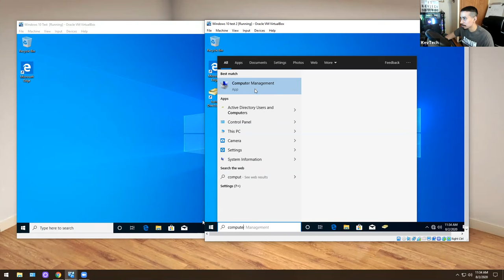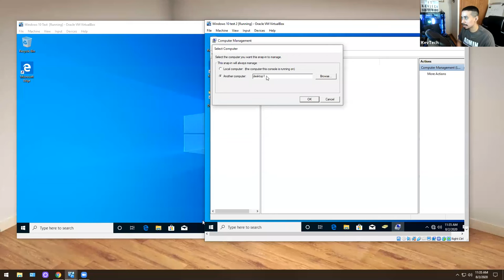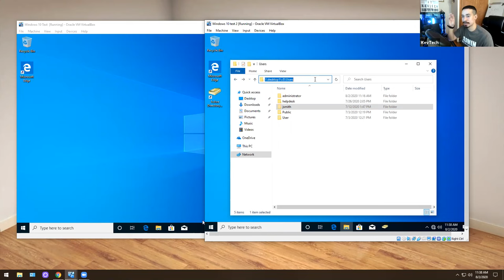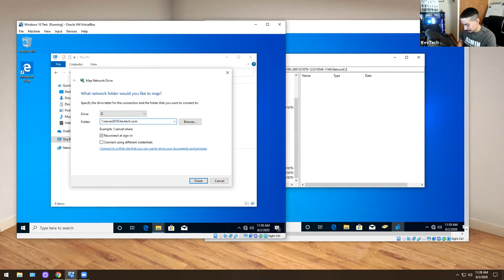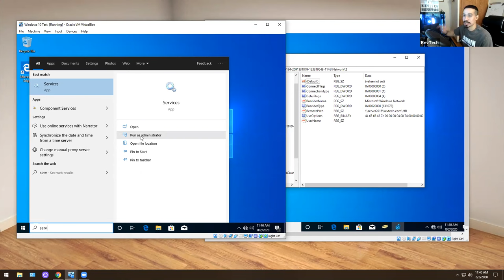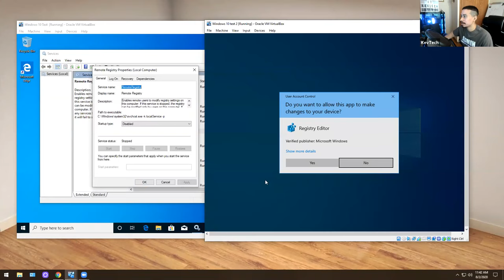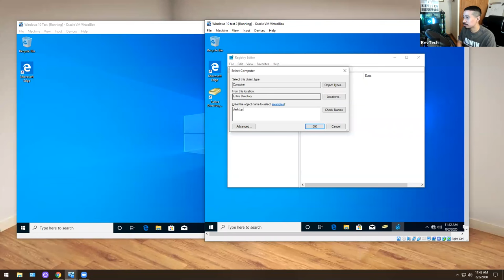IT:Entry Level Helpdesk (Tips and Tricks Level 1)